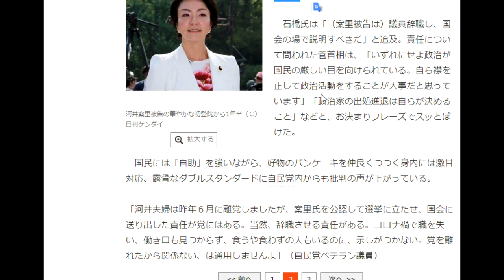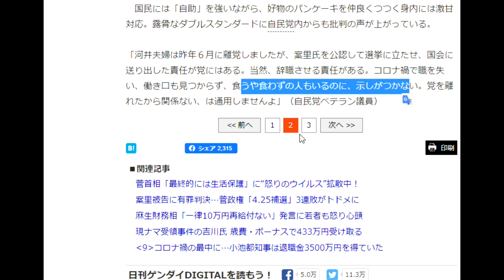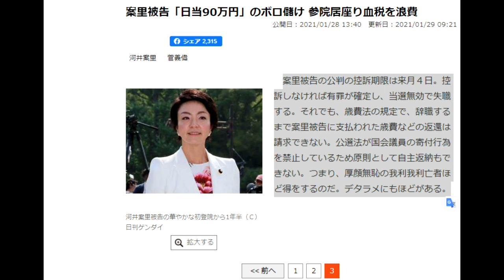【隠居TV】河井杏里・克行ごときに買収される広島議員モラル